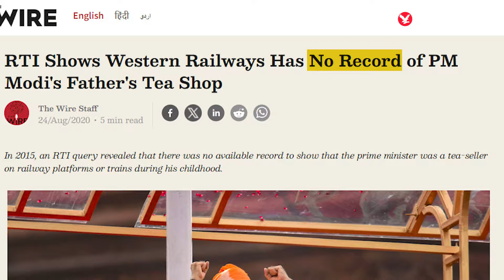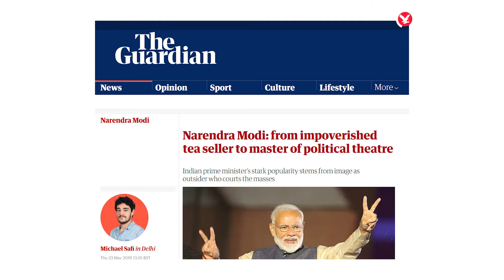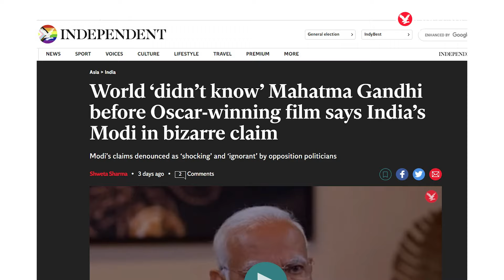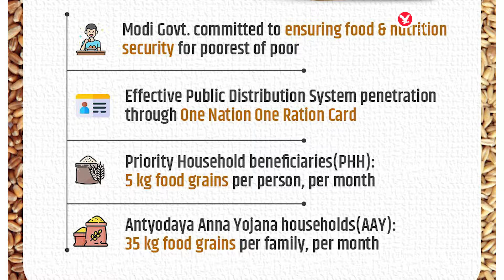How Modi made himself a brand?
مودی نے اپنا برینڈ کیسے بنایا